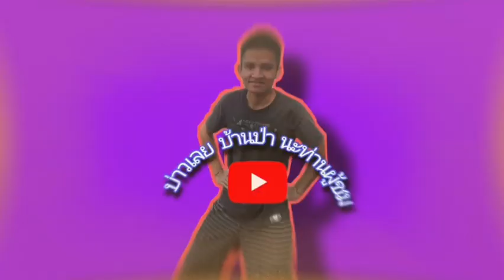Ep19:บ่าวเลยบ้านป่า จะมาเสียญย้าให้สำแล็ดและพ้รอมกันนั้นมาทำอาหานสุดพิเสด(ลามปาใส่บังไม้ไพ่)